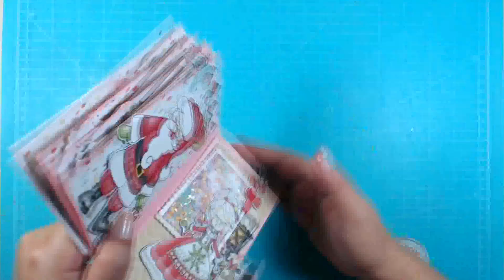DIY MINI ÁLBUM DE NATAL ROSA DECORAÇÃO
♥ PARA VER A LISTA DE MATERIAL CLIQUE EM
MOSTRAR MAIS AQUI EMBAIXO!!

✅SE VOCÊ VIU ESSE VÍDEO SEU POSSÍVEL CLIENTE TAMBÉM!!
Vamos fazer uma parceria?

!👉 ♥ MINHA LOJINHA!

👉 kit Neve da Juju scrapbook
👉 Kit Kraft da Juju Scrapbook
👉 Papéis coleção All I want for Christmas  da Scrapdiary

👉 Aplique Furta Cor- Redondo Sextavado- 8mm
👉 Ilhós Flores Coloridas